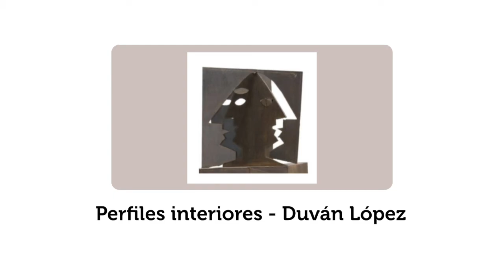Perfiles interiores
Escultura de Duván López